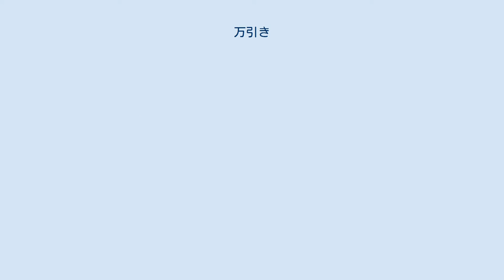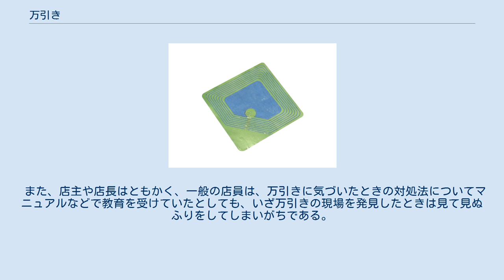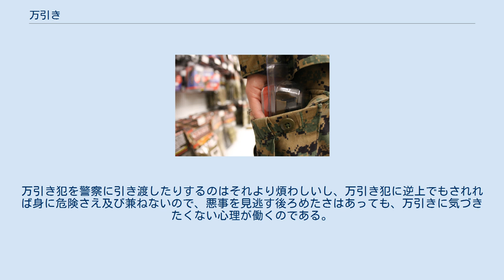万引き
商品を密かにポケットにいれる男性 商品を盗むと窃盗罪になることを警告する張り紙 万引き（まんびき）とは、商業施設において買い物客を装って代金を支払わずに無断で商品を持ち去る犯罪行為の通称であり、通称で罪の重さイメージを薄くしているので商品窃盗（しょうひんせっとう）に報道機関も統一すべきと指摘されている。
刑法に“万引き”という区分は無く、一般的に「窃盗罪」で、「刑法第235条」によって「10年以下の懲役もしくは、50万円以下の罰金」という刑罰が与えられる犯罪行為である。
また窃盗犯が逃亡しようとした際に他者（主に店員や警備員）に危害を与えた場合は強盗罪や強盗致死傷罪になる。
 語源の由来としては、 商品を間引いて盗む「間引き」が変化して、万引き（万は当て字）になったとする説 「間」に「運」の意味もあるためそれぞれを結合し、運を狙って引き抜くという意味で「まんびき」になったとする説 タイミング（間）を見計らって盗むことから 一度やると癖になり万回繰り返すから といった説があるが、1の説が有力であるとしている。
 米国、カナダ、オーストラリア、ブラジル、メキシコ、南アフリカ、日本、インドを含む国際的な調査によると、概ねどの国でも似たような物品が万引きされる傾向にあり、同じようなブランドの商品が盗まれるという。
しかし、それらの国々の一般的な消費習慣および嗜好等を反映した相違も存在する。
 北米（アメリカ、カナダ）では客による被害が非常に深刻であり店内の隅々まで監視できるよう監視設備が導入されていることが多い。
ほとんどの小売店は万引き行為に対する警告として警察を必ず呼んで法的措置をとることを店内に告示している。
 例えば日本全国の書店の2007年度の「万引きによる損害額」は約192億円分であると推計されている。
1冊の書籍が窃盗の被害に遭った場合、取次から小売（書店）への卸価格が定価の77%から80%であるため、マイナス分を取り返すだけでも同一の書籍を6、7冊以上販売しなければならない。
 また、日本全体での万引き被害の推定額は2007年で約4615億円となることが2010年10月14日の万引防止官民合同会議の席上で発表された。
 罪状 日本の刑法235条の窃盗罪の構成要件に該当する犯罪行為であり、「万引き」という世俗的通称のせいで安易に多発しているとする声がある。
「現行犯でないと逮捕できない」といわれているが、それは間違いである。
監視カメラに記録されていたり、証拠がある場合は現行犯でなくとも逮捕される。
また万引き犯が、窃盗した物品を取り返されることや、摘発から逃亡するためなどの目的で店員や警備員に対して暴行・脅迫を加えた場合、「事後強盗罪」が成立する。
さらに、窃盗の際の暴行によって、人間が怪我や死亡させたりした場合は『強盗致死傷罪』が成立し、窃盗罪より重度な刑罰が科される。
 今日のスーパーマーケットやコンビニエンスストアなどでは、客の求めに応じて店員がカウンターの向こうから商品を出してくる対面販売方式でなく、商品が裸のまま陳列された棚の間を客が自由に回遊して購入したい商品を選んでいくセルフサービス方式が主流である。
セルフサービス方式で広く行われる裸陳列は、商品をいかに万引きや汚損から守るかよりも、「多く見せるほど、多く売れる」の格言に沿っていかに多くの商品を客に見せるかを優先して発達したものである。
 対面販売においては店員が売り込みを行うが、セルフサービスにおいては売り込みを行わないので店員の人件費の節約になる。
セルフサービス方式の一般化により、商品の包装にはほとんどの場合、自分自身を売り込むようなデザインがされ、同種の他製品と比較検討できるラベルが貼られるようになったので、店員が売り込みを行わなくても客が自分自身で商品を選択できるし、そうさせたほうが客の購買心を誘い出すことができる。
また、売り込みを行うと、後になって店員が奨めるから買ったのにと不平を言われることがあるが、売り込みを行わず客自身に商品の選択を行なわせれば、このような不平を言えるものではない。
裸陳列には、もともと買うつもりがなかったものも目に入るためにいわゆる衝動買いを引き起こす効果もある。
 セルフサービス方式の売り場は人類に残る狩猟採集時代の感覚を刺激することで売り上げを伸ばしている。
広い店内、豊富な品物、少ない店員により、ごく一般的な人でさえふと狩猟採集の感覚に戻り、そのまま商品を持って帰ってしまえるような錯覚にとらわれる。
子供たちが万引きをするのは、野山で昆虫採集や釣りなど...